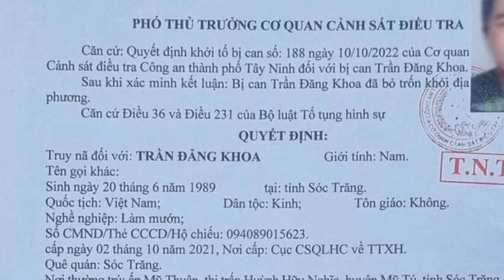Truy nã đặc biệt toàn quốc Trần Đăng Khoa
Chiều 2/5, Công an TP Tây Ninh ra quyết định truy nã đặc biệt toàn quốc đối với Trần Đăng Khoa (SN 1989, ngụ Sóc Trăng) về hành vi tổ chức sử dụng trái phép chất ma túy.Trước đó, Khoa tổ chức sử dụng trái phép chất ma túy nên bị Cơ quan CSĐT Công an TP Tây Ninh khởi tố vụ án, khởi tố bị can. Tuy nhiên, Khoa đã bỏ trốn khỏi địa phương. Cơ quan điều tra đề nghị người dân khi phát hiện Khoa, hoặc biết thông tin về bị can, báo ngay cho chính quyền địa phương, cơ quan công an gần nhất.
Các tổ chức, ca nhân sau khi bắt hoặc tiếp nhận đối tượng truy nã, báo ngay cho Cơ quan CSĐT Công an TP Tây Ninh theo điện thoại: 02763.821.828.
N.M/CAND
 Quyết định truy nã Khoa.
Nhà chức trách cũng đề nghị gia đình vận động, thuyết phục Khoa nhận thức được hành vi của mình, nhanh chóng đầu thú để hưởng chính sách khoan hồng của pháp luật.